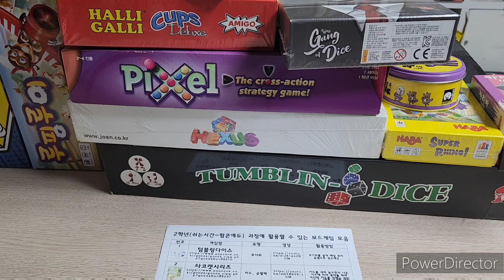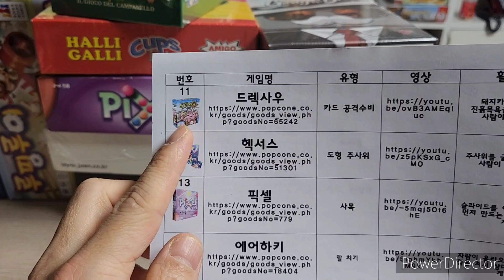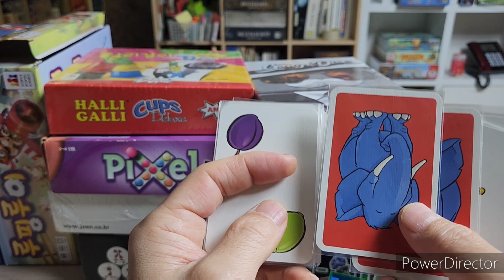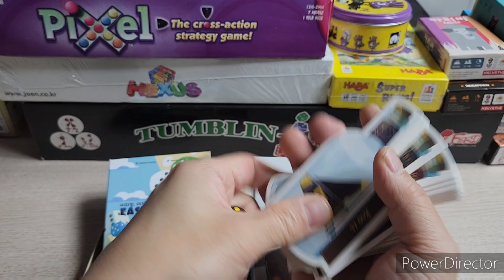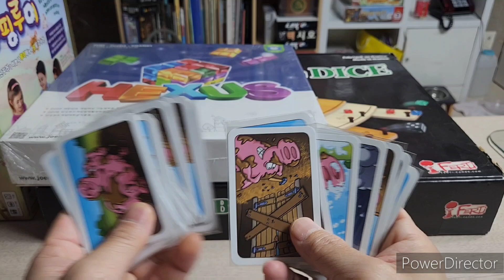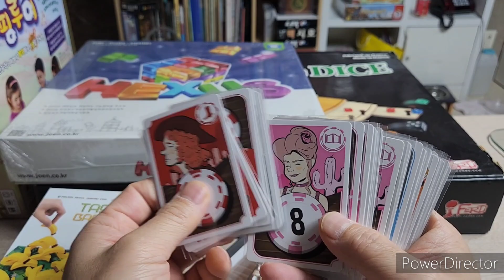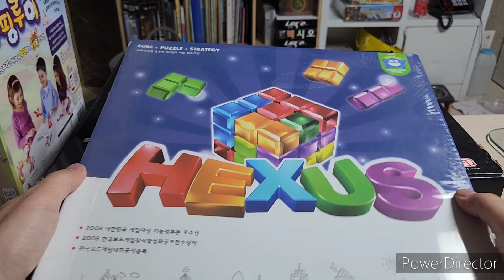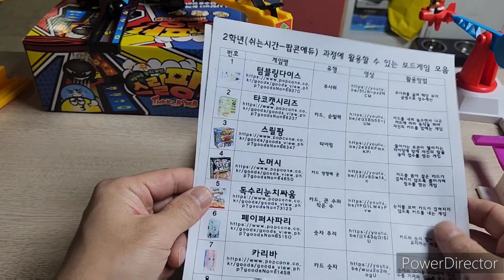초등 2학년 쉬는시간에 활용할 수 있는 보드게임 모음( 구입가능한 게임 위주로)/ 쉬는시간/ 순발력/ 주사위/ 카드/ 2인 이상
초등 2학년 학생들이 쉬는 시간에 할 수 있는 보드게임들을 구입가능한 보드게임 위주로 모아보았습니다. (팝콘에듀를 살펴보았습니다. (광고 아닙니다.)

동영상 보시고 학생들 수준에 맞춰 규칙을 수정보완하셔서 활용해 보세요.